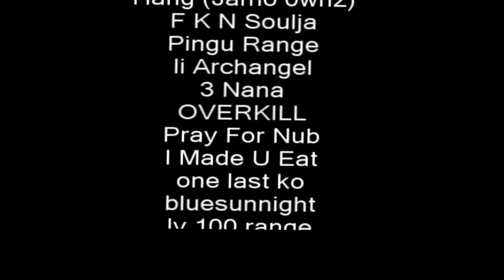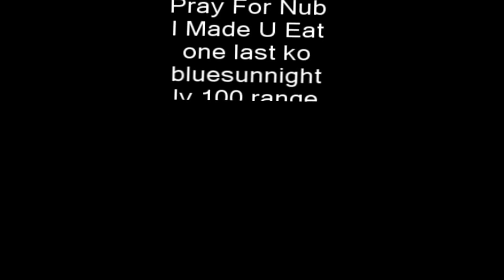Runescape PvP - X Itsonme X PvP Video 2 - Camel Crusader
x itsonme x pvp pk vid 2 the camel crusader

ignore this
rs elvewatford
rs elvewatford
1 Pure Devil, Evilsexc, Dizzy Mauler, I Shonomercy, E4t F0od Nub, Im Easy Xp, Iminsan3, Pure insan3, and Xoxofuryxoxo.
6th outlaw i meleed i ultimate strength hybrid barrage blitz burst 99 range mage krazyfaken finnald party hat phat set rich staker best runescaper runescape 100m 100B 1b 99 magic party best drop party 99 range 99 str 99 def 99 atack TANKER pk vid purple p-hat yellow p-hat green blue p-hat white p-hat banned runescape acount permantly banned back last chans appeal declined 99 summoning steel titan obsidian golem titans lava titan war new runescape pvp new runescape pvp new runescape pvp